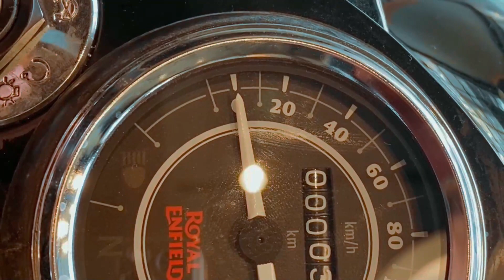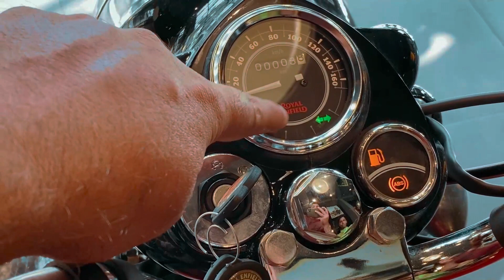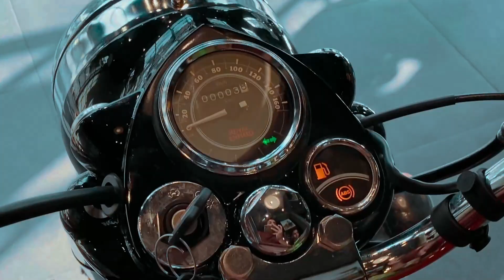2022 Royal Enfield bullet Electra 350 Review and on road price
2022 Royal Enfield bullet Electra 350 Review and on road price

Contact Mount bird wheels. 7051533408

DJI Osmo 4.
My Mic's.
Mic Holder.